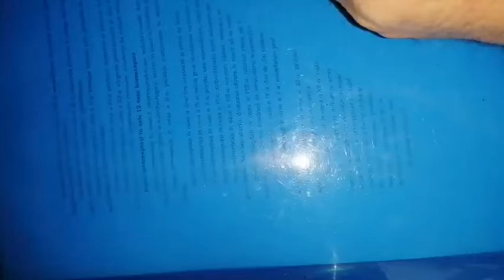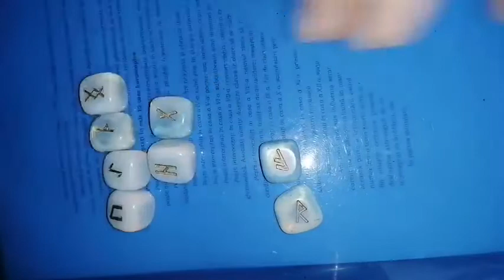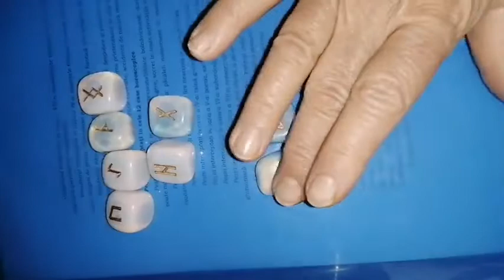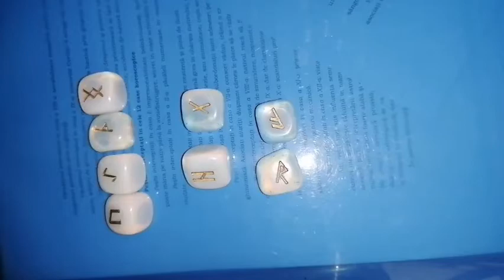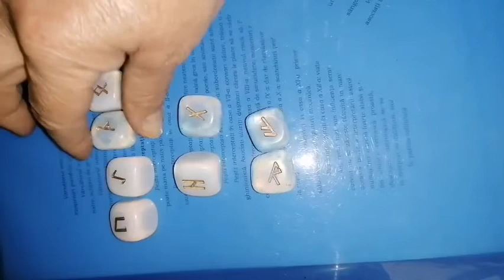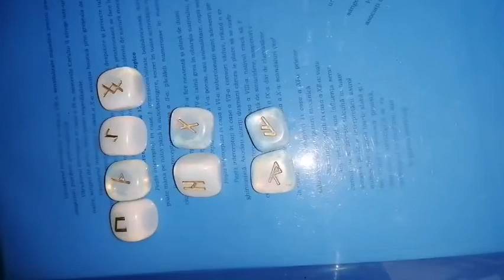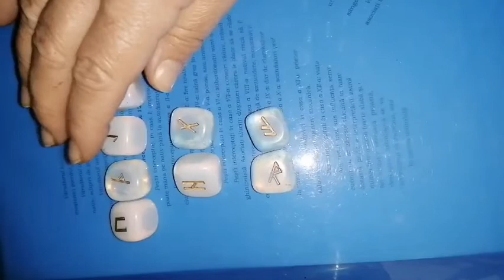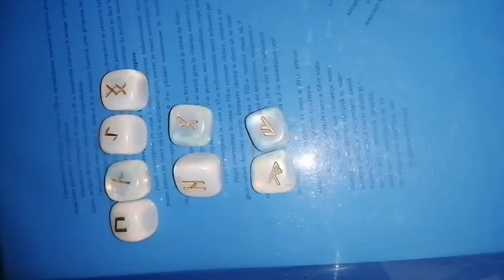LEU RUNE pentru weekend 6,7 martie 2021